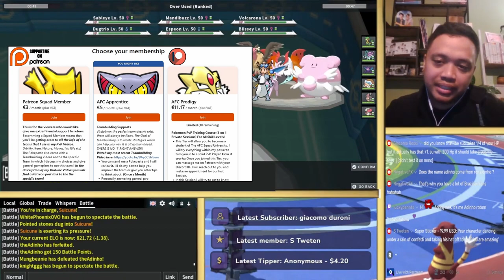ROAR SUICUNE Made RANK 1 Stall Team FORFEIT 1VS6?! PokeMMO PvP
ROAR SUICUNE Made RANK 1 Stall Team FORFEIT?! PokeMMO PvP